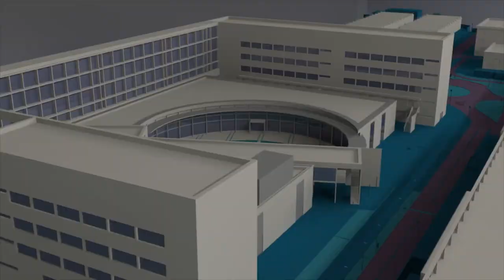Lanzamientos de cohetes espaciales menos ruidosos - Noticia @UPVTV, 18-06-2020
Investigadores del campus de Gandia de la Universitat Politècnica de València (UPV) han desarrollado un nuevo sistema para reducir el ruido de los cohetes espaciales durante las primeras fases de su lanzamiento. El prototipo presentado en su tesis doctoral por Iván Herrero, Máster en Ingeniería Acústica del Campus de Gandia por la UPV, incrementaría además la seguridad en los lanzamientos de los vehículos espaciales. El diseño de este sistema es fruto de su investigación en el campus de Gandia de la UPV y la Agencia Espacial Europea (ESA).